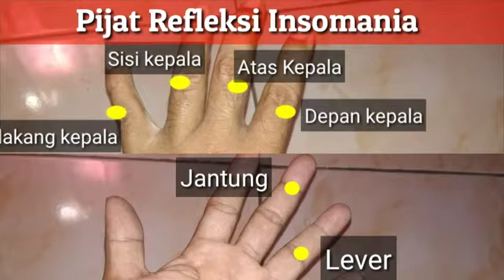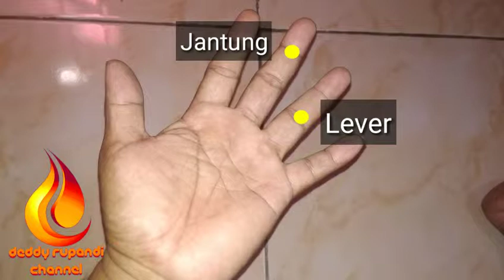Pijat Refleksi Insomania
Pijat Refleksi Insomania , Request dari temanku semoga bermanfaat bagi agan-agan semua..